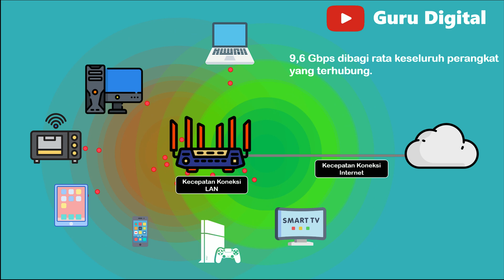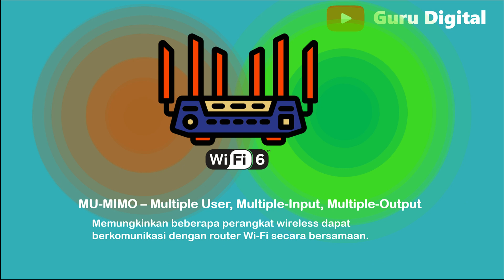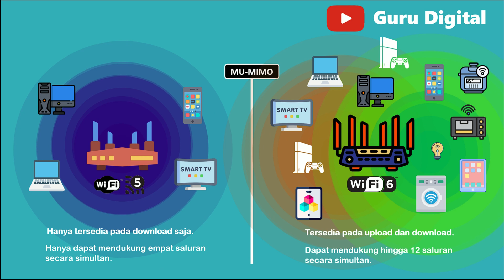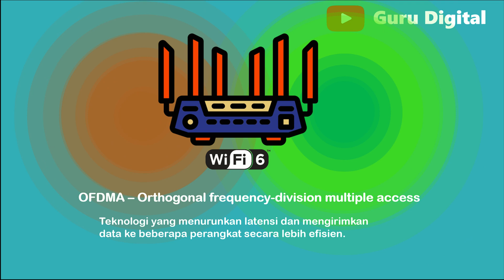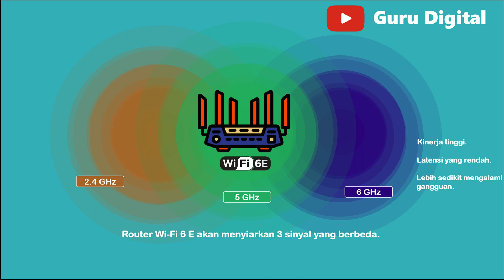Apa itu Wifi 6 ? Kelebihan dan teknologi yang dimiliki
Wifi 6 adalah versi terbaru dari teknologi Wifi yang membawa perbaikan dalam hal kecepatan, kapasitas, dan efisiensi. Ini memungkinkan lebih banyak perangkat untuk terhubung ke jaringan Wifi secara bersamaan dan meningkatkan pengalaman internet yang lebih lancar dan stabil.

Kelebihan Wifi 6 meliputi:

Kecepatan: Wifi 6 menawarkan kecepatan transfer data hingga 9,6 Gbps, yang lebih cepat dibandingkan Wifi 5.
Kapasitas: Wifi 6 memungkinkan lebih banyak perangkat untuk terhubung secara bersamaan, memperkuat jaringan dan mengurangi kemacetan.
Efisiensi: Wifi 6 memiliki teknologi baru yang membuat perangkat lebih efisien dalam menggunakan baterai dan mengurangi beban jaringan.
Teknologi yang dimiliki Wifi 6 meliputi:

Orthogonal frequency-division multiple access (OFDMA): memungkinkan lebih banyak perangkat untuk terhubung ke jaringan secara bersamaan.
MU-MIMO (multi-user multiple input multiple output): mempercepat koneksi untuk beberapa perangkat sekaligus.
BSS Color: membantu mengurangi interferensi antar perangkat dan meningkatkan kualitas koneksi.
Dengan demikian, Wifi 6 membawa perbaikan dalam hal kecepatan, kapasitas, dan efisiensi, membuat pengalaman internet lebih baik dan memungkinkan lebih banyak perangkat untuk terhubung ke jaringan.